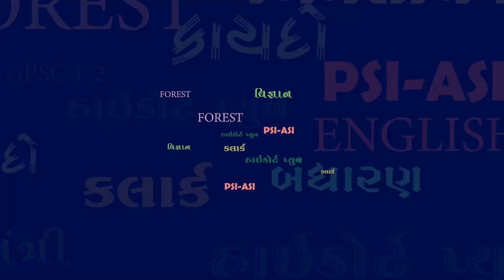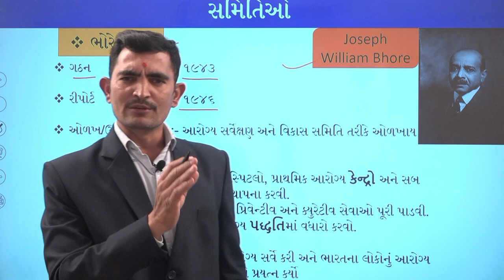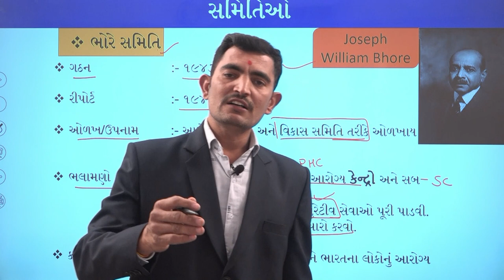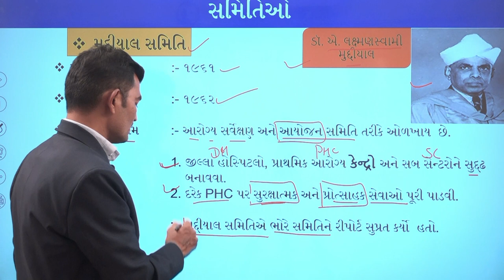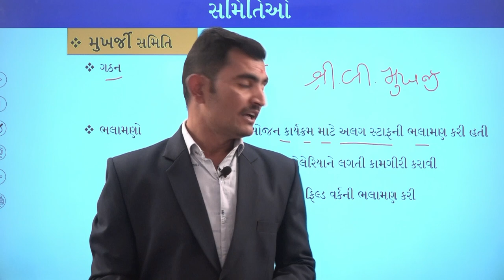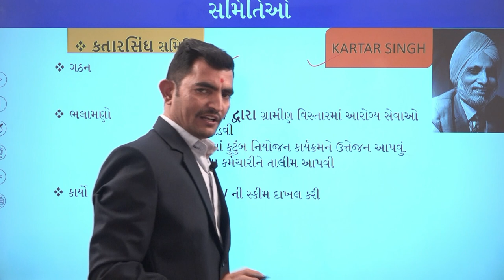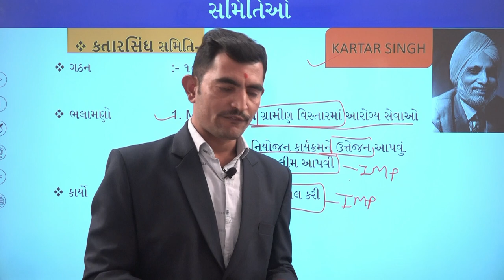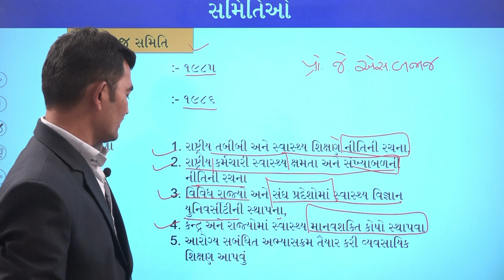GMC Special Arogy Samiti/Health committee For MPHW,FHW,SI Yuva Career Academy